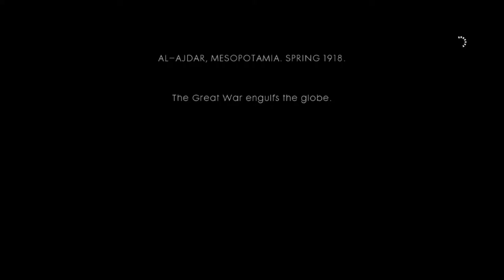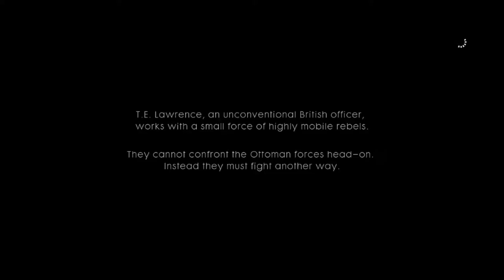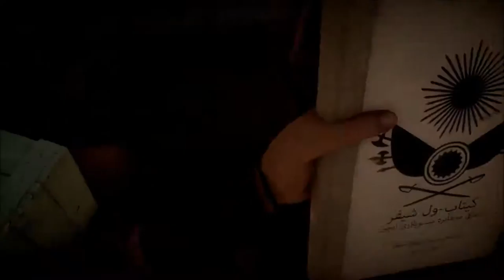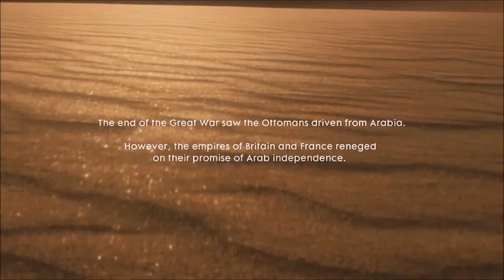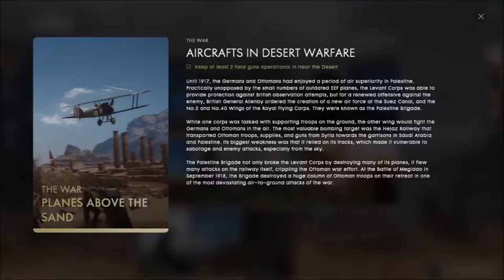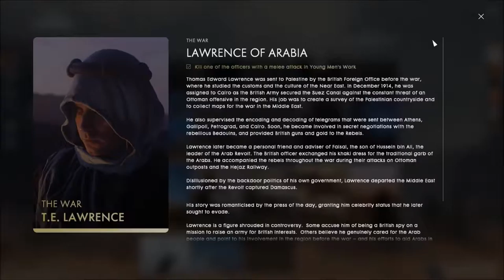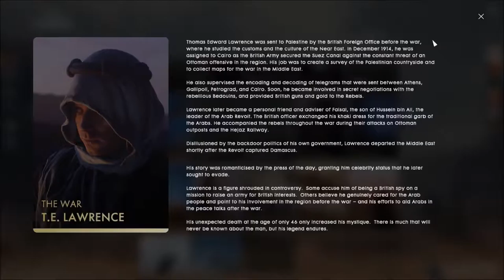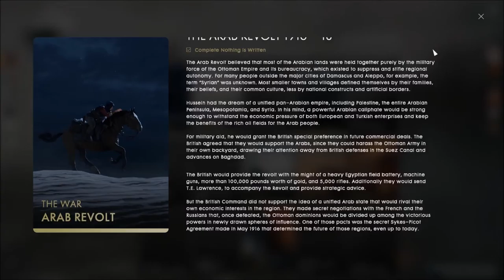Battlefield 1 Nothing Is Written (Lawrence Of Arabia!)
Join Zara Ghufran in her story as she teams up with the Legendary Lawrence Of Arabia to rebel against the Ottoman Empire.

Thoughts on Nothing Is Written: This mission was not my favourite as compared to the other 4, since this one is short, and worst of all, it doesn't focus on Lawrence Of Arabia himself, I would definitely like to see more of his works during the Arab Rebellion, and I didn't like how they potray the Ottomans as the total bad guys. Plus, I wished they add in about the thoughts of Zara after the British and France betrayal on the Arabs. But still, I do like how it is action packed and teach you how to defeat the Behemoth train and stealth around, and the music in this mission is nice to listen to.